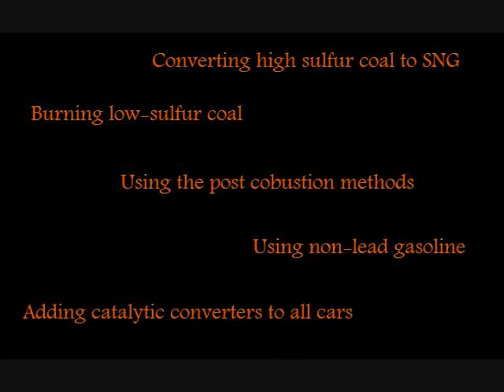Air Pollution 101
This is a Video, about air pollution. Enjoy it as much as i enjoyed it.